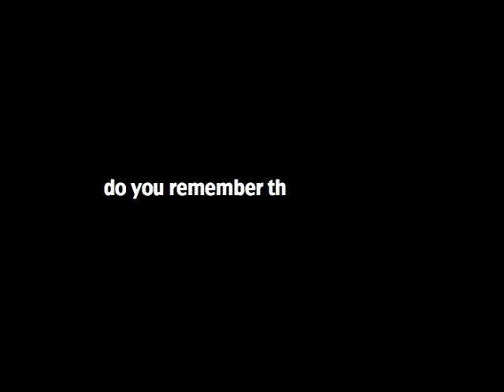Jr. High Camp 07 Episode 2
Highlights from Summer Camp